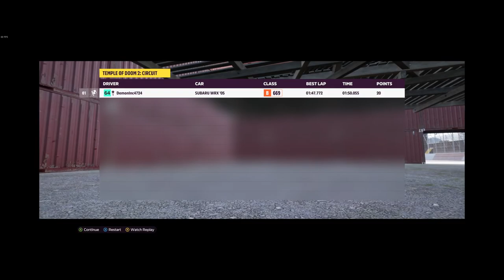X Dead Zeppelin Events Lab Forza Horizon 5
The Temple of Doom 2 Circuit in Events Lab for Forza Horizon 5.
Just had to try it again after a bit of a mishap.

System:
i5-10400F
24GB Ram
Asus RTX 2060 Super 8GB
Asus TUF Gaming B460-Plus
SSD 500GB

© Licence ▼

📨 Track Submission ▼

❔ F.A.Q ▼

© License ▼

📨 Track Submission ▼

❔ F.A.Q ▼